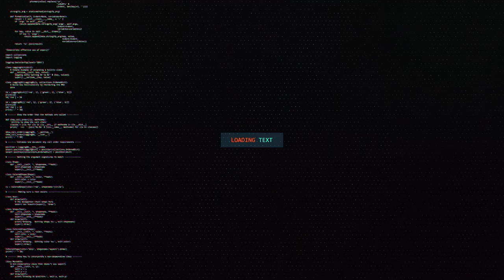سلسلة ولاد الشعب Wled Cha3b EP 01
سلسلة ولاد الشعب Wled Cha3b
في بلادي ظلموني
Fbledi dalmouni